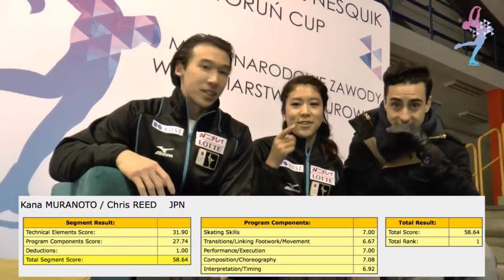Kana MURANOTO / Chris REED SD Mentor Nestlé Nesquik Torun Cup 2016